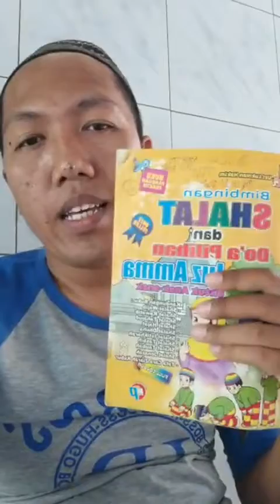Basori dan Azril Belajar Ngaji # TPQ Abdul Qodir Sumbermulyo Pesanggaran